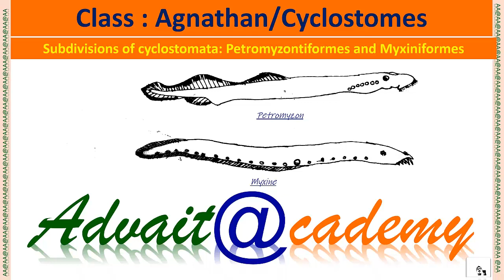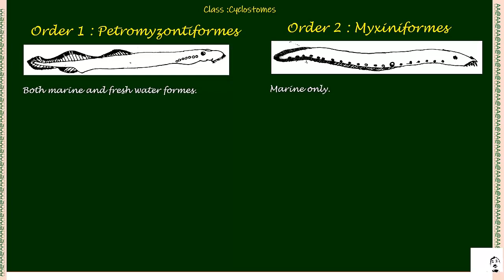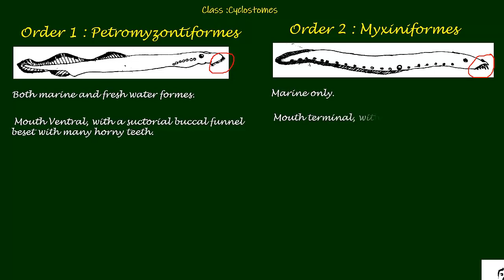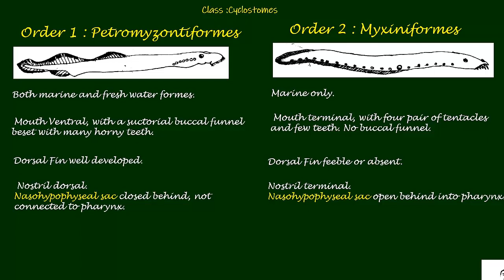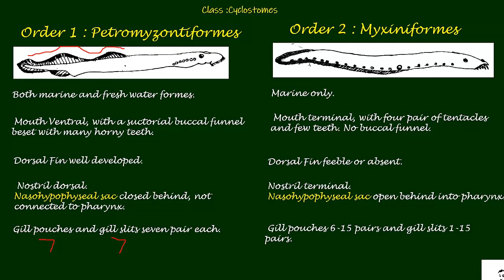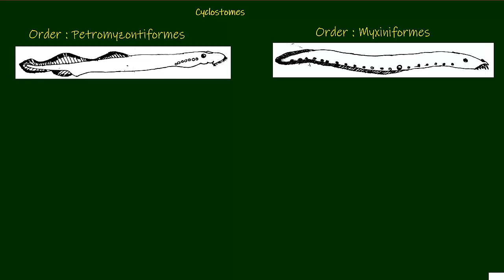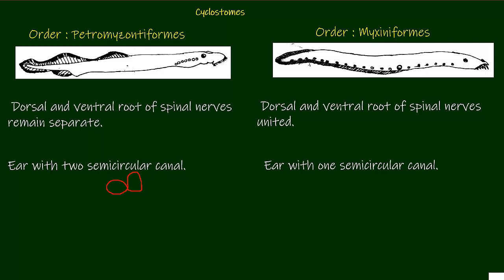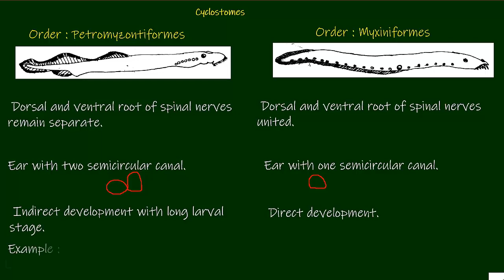cyclostomes Subdivisions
Petromyzontiformes and Myxiniformes